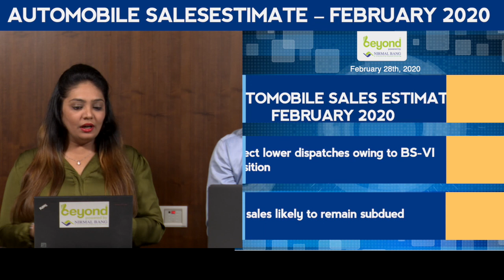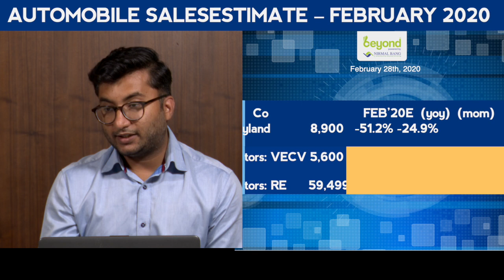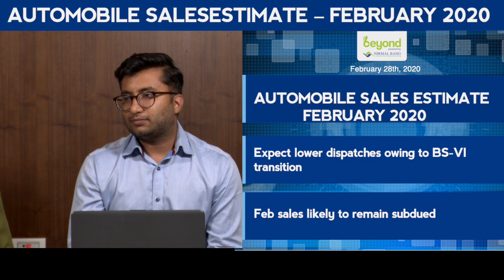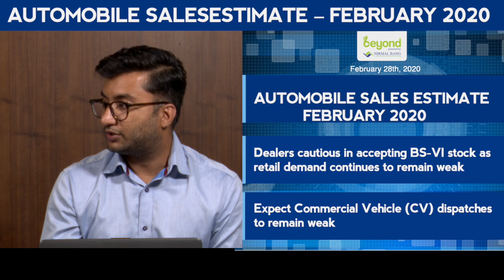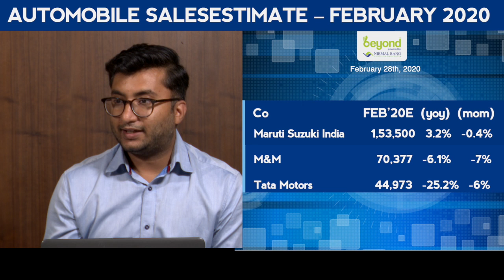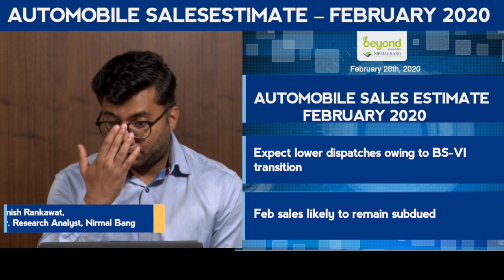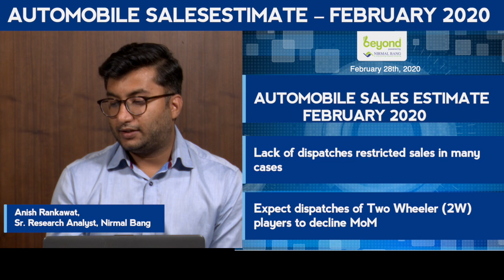Automobile Sales Estimate - February, 2020 By Anish Rankawat, Sr. Research Analyst, Nirmal Bang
Expect lower dispatches owing to BS-VI transition

Feb sales likely to remain subdued

Industry races towards BS-VI transition ahead of 1st April 2020

Channel checks suggest that retail inquiries remained stable for PVs

Lack of dispatches restricted sales in many cases

Expect dispatches of Two Wheeler (2W) players to decline MoM

Dealers cautious in accepting BS-VI stock as retail demand continues to remain weak

Expect Commercial Vehicle (CV) dispatches to remain weak